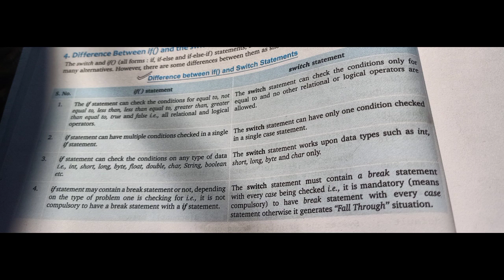Difference b/w If & Switch Structure | ICSE/ISC CLASS 9&10 | JAVA FULL COURSE | LECTURE 16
Computer Applications ICSE Java
Java Full Course Lectures